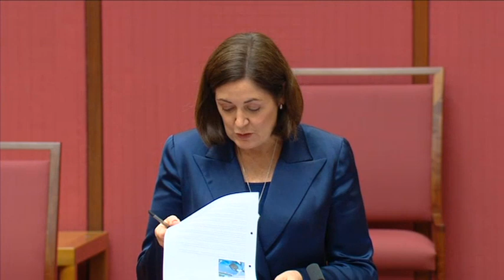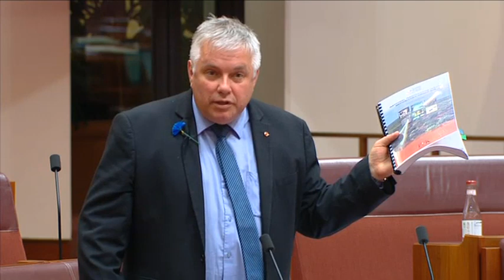Senate Sitting - 21 June 2021 [Part 1]